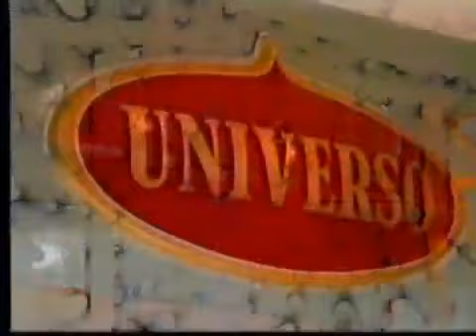Intervalo Festival de Inverno - Brasília/DF (12/07/1995)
Créditos: Eduardo Cassino

Intervalo da sessão de filmes Festival de Inverno, em 12 de julho de 1995.
O filme exibido era "Stepping Out - O Despertar do Sucesso".
Exibido pela TV Globo Brasília, emissora própria da Rede Globo.

Conteúdo:
- Picanhas do Sul
- Cigarros Hollywood Lights
- Universo Perfumaria
- Imedeen
- Encol
- Chamada: Campeonato Paulista - Portuguesa x Corinthians (Rede Globo)
- Arapuã
- Supermercados Planaltão
- Churrascaria Pampa e Porteira dos Pampas